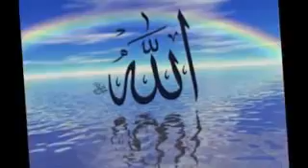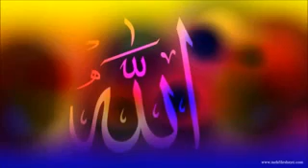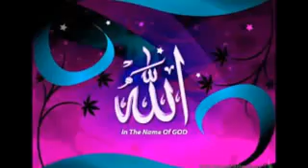حضرت مولانا مقصود اسلم نقشبندی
Assalam o alaikum Brothers And Sisters  we Offer Online Quran Classes with Tajveed if u have kids Please Contact on
Note , This Offer For All Male and Females No Age Limit
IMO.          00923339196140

Mulana Makki Alhijazi Tafseer & Sawal,jawab

Best Worlds News